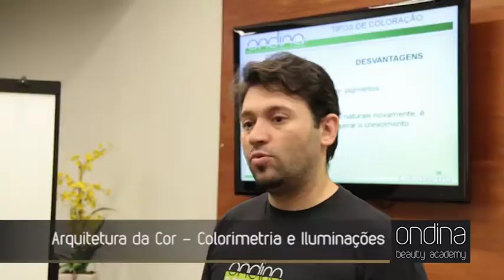Institucional Academia Ondina 2015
Confira o vídeo institucional da Academia Ondina de 2015, conheça um pouco sobre como eram as unidades das escolas de Campinas-SP e Ribeirão Preto-SP.